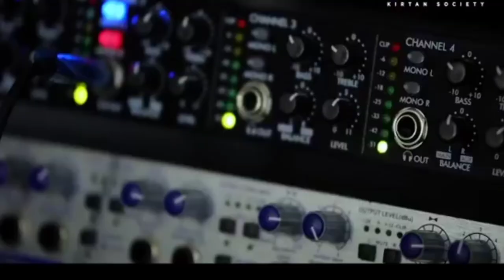ਰਾਗੁ ਧਨਾਸਰੀ ! Raag Dhanaasaree Mahla 9 Shabed kirtan singing Amrita Kaur & Bhai Yadvinder Singh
Gurmat Sangeet and Indian classical musical instruments. Sikh music